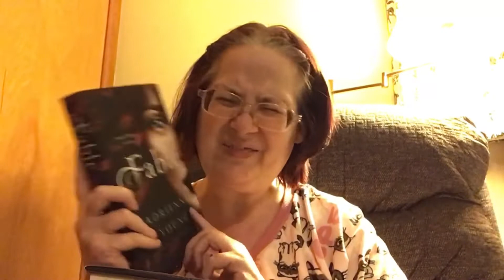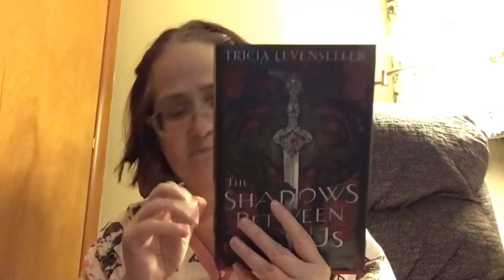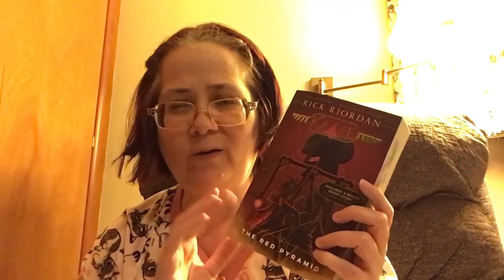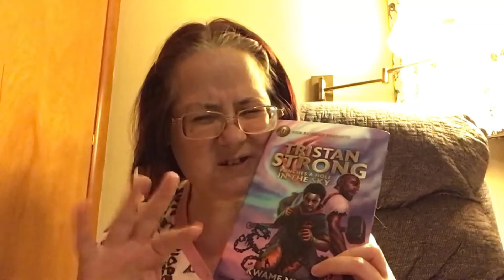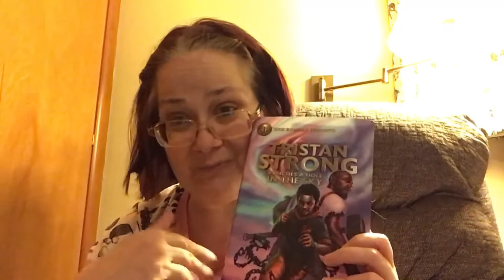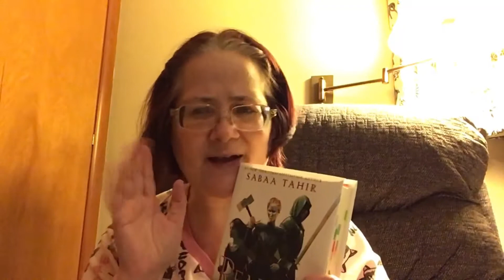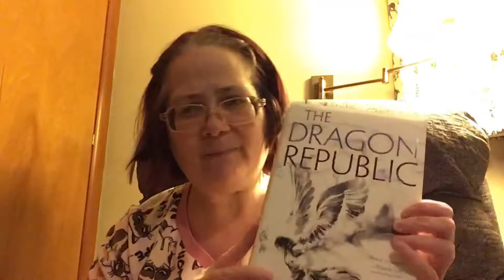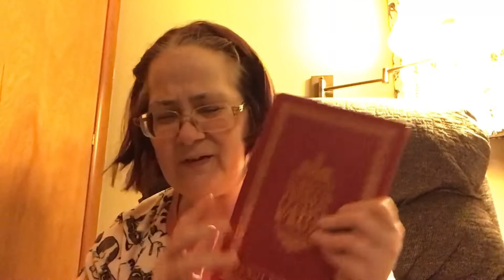The Rest Of My November Wrap Up, Current Reads,ETC!!!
Talking About Books And Life Updates!